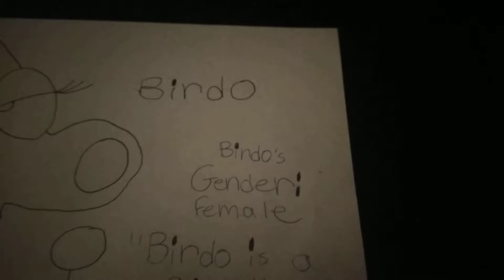What Gender Is Birdo? Female ♀️ Or Male ♂️? / Is Birdo a Girl Or Boy?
So She's a United States of America English 🇺🇸 So... Birdo a Girl? Yes! Birdo is a Girl, Birdo Is She, Birdo Is Her & Birdo Is Female ♀️, She Wants To Be Sonic The Anime Hedgehog And All Anime Boys Because Birdo Is a Girl, Birdo Is She, Birdo Is Her & Birdo Is Female ♀️, And Birdo Likes Girls Stuff & Birdo Is From Mario Animation Collection & Birdo is Female ♀️, Yeah!.